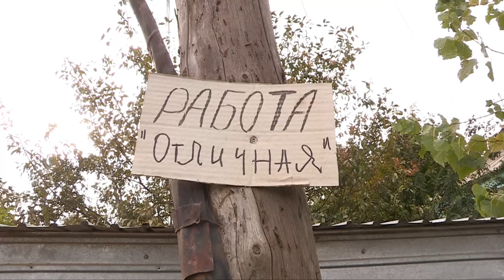Жители микрорайона Шымкента обратились через ТВ к акиму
Жители микрорайона "Онтустик" (Чапаевка) в панике: сразу после осенних ливней новая асфальтированная дорога развалилась. С раннего утра жители не могут выехать на своих автомобилях на работу - асфальт обвалился. В июле по улице Тельмана прокладывали канализацию, после проведенных работ дорогу завалили глиной и сверху уложили асфальт. После дождей новый асфальт провалился.